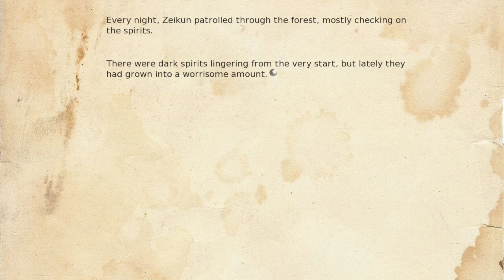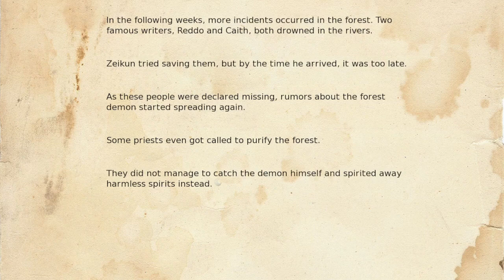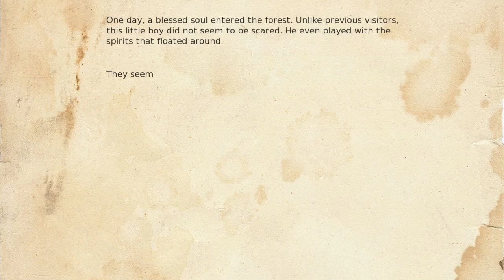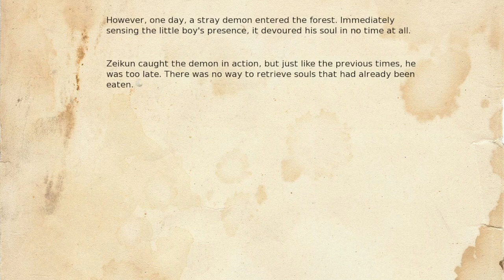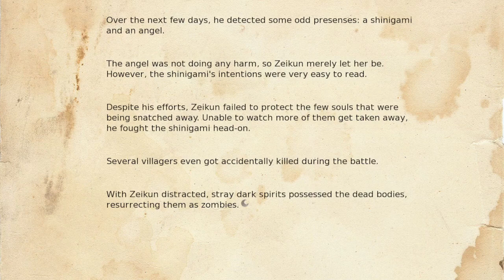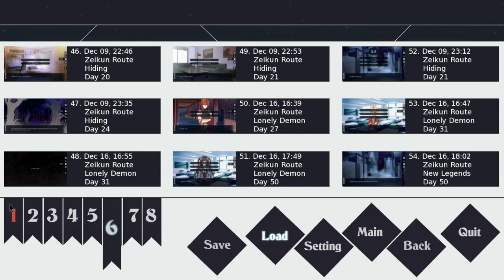I Don't Know How This Happened- Dark Nights (part 18)- GamesRHard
Howdy Neighbors!
This is Dark Nights, a game where you take choose who to trust and who to avoid. This time, we find one of the best endings for this route.